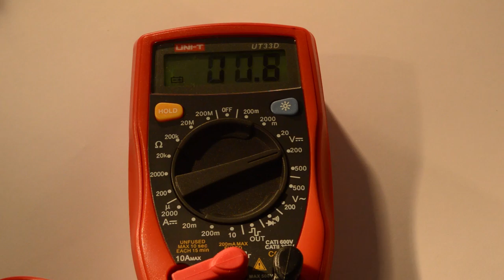How to Build a Bench Power Supply From A PC Power Supply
A DIY electronics power supply from and old ATX power Supply